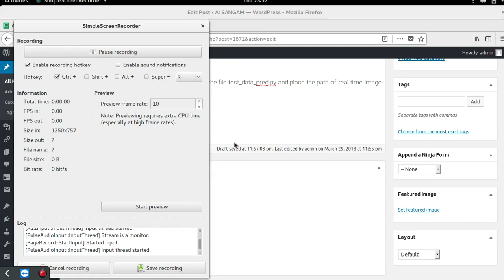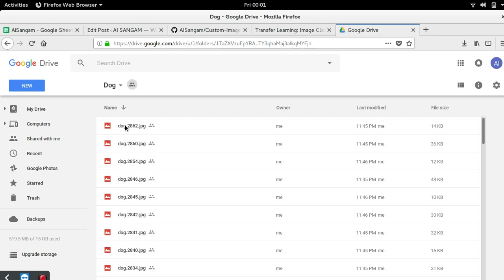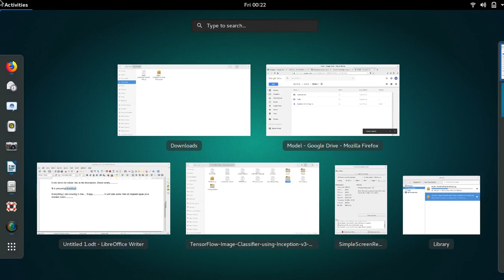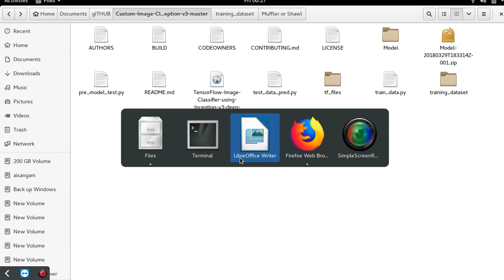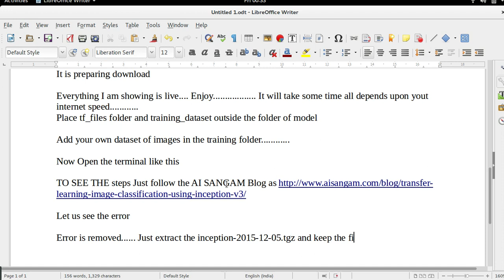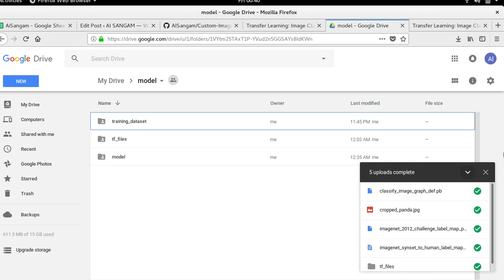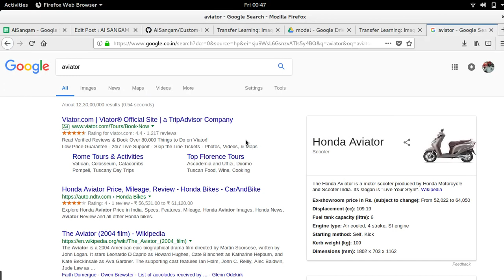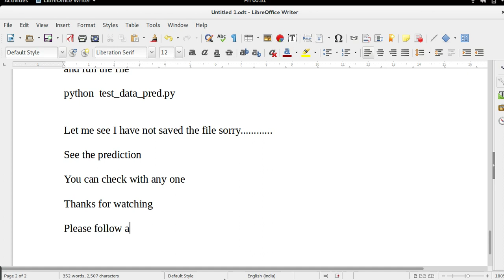Transfer Learning: Image Classification using Inception v3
This module is about Transfer Learning: Image Classification using Inception v3

Please follow these link to run code

Go to this link to download the model

Donot worry this link is provided in the blog which I am showing here. Wait for the patience.

Please follow this blog for more details of inception model and this tutorial

Add your own dataset of images in the training folder.
You just need to place the folder downloaded from the google drive inside the folder you have downloaded from github and nothing else and run the following files

python file python train_data.py

o perform the real time testing, Please open the file test_data_pred.py and place the path of real time image you want to test as image_path = “xxxxxx”

Then run the file python test_data_pred.py

You will get the score as the output

AI Sangam believes in providing quality service to the end user or clients. Our services are paid but we can provide free guidance or suggestions.